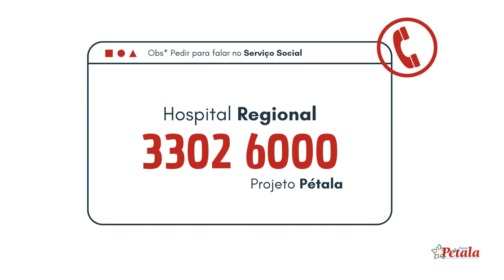O Projeto Pétala atende à pessoas vítimas de violência e exploração sexual